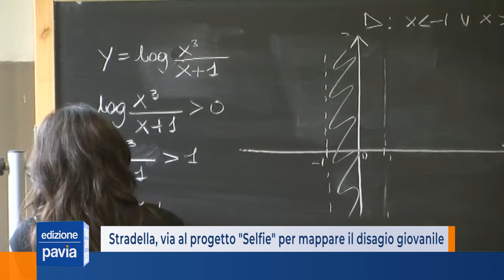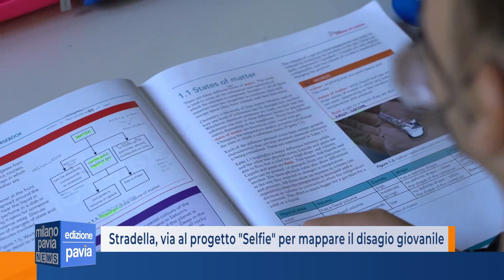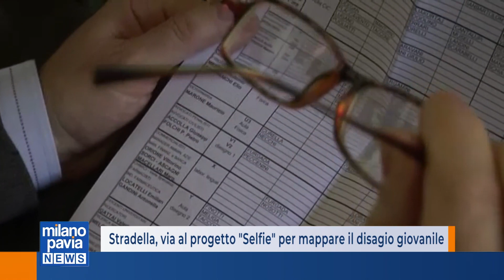Stradella, via a 'Selfie': il progetto per mappare (e contrastare) il disagio giovanile